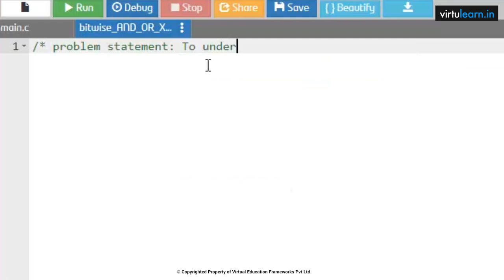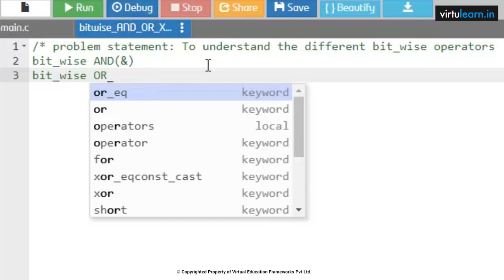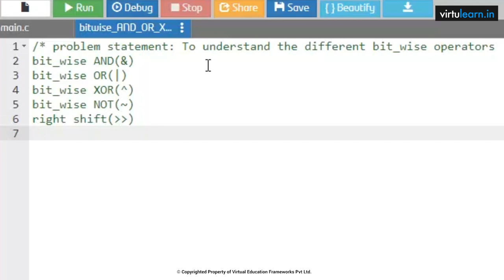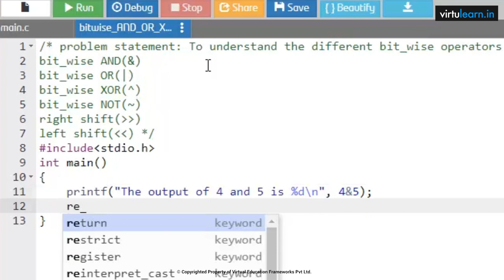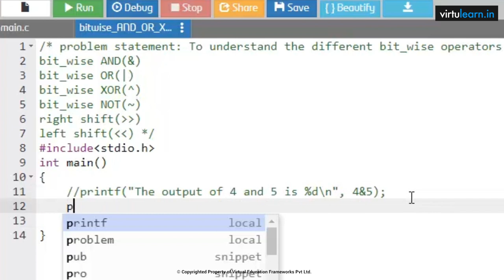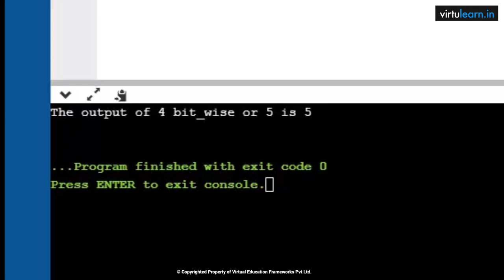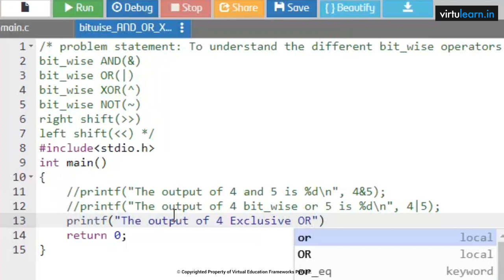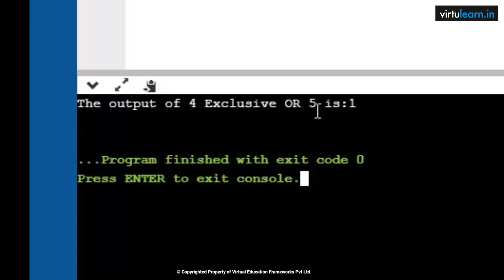CL29 Bitwise operations Bitwise AND, OR, XOR operators Part 1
Course Description
This course is aimed at advancing concepts of programming and software code organization within the framework of structural and procedural programming paradigms and it is also aimed at competitive programming and technical interviews. The course is oriented to those who want to advance structured and procedural programming understanding and to improve C programming skills. The major objective is to provide students with an understanding of code organization and functional hierarchical decomposition using primary and complex data types.

Recommended For
Who are interested to learn C Programming

Aravind Kumar N, B.Tech, M.Tech,(PhD)
Aravind Kumar is a freelance technical trainer with ten years of teaching experience at various engineering colleges. He is certified in Big Data Analytics and Optimization at the International School of Engineering, Hyderabad. The program is certified by LTI of Carnegie Mellon University. He taught many subjects and projects for UG and PG students. He has published six international conferences and journal papers in cloud computing and security. He is proficient in programming languages, Big Data, Data Science, and Machine Learning.